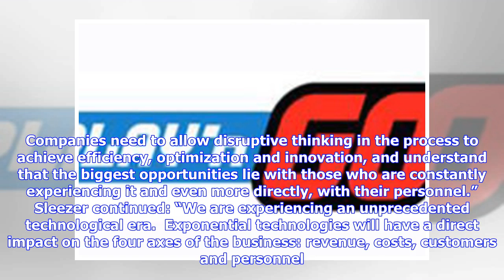Breaking News | Talent more important than technology, argues Juegos Miami speaker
The development of human talent is the key to the future of land-based casinos and gaming operations generally, according to Kym Sleezer, President of the Tripple Ripple Group.  Sleezer’s claim comes ahead of his appearance as one of the 48 speakers who will be sharing their insight at the forthcoming Juegos Miami, the unique C-Level event for the Pan Latin American and Caribbean gaming industry taking place across May 30 – June 1, at the Biltmore Hotel, Miami. He explained: “Developing talent i...